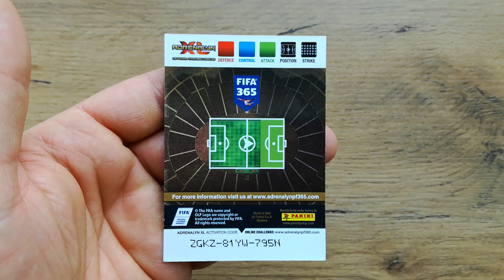RARE NEYMAR JR ICON NR 3 fifa 365 panini